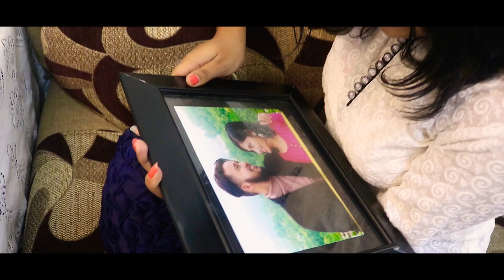PHOTO FIRIMMA | फोटो फिरिममा-RACHANA RIMAL (NEPAL IDOL) | COVER VIDEO | UJJWAL | HEENA | SRIJANA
-Vocal: Rachana Rimal
-Lyrics/Music: Shishir Bhandari
-Video Concept/Artist: Shishir Bhandari
-Arrange: Kushal Singh
-MUA: Aahana Silwal
-Photography: Laxman Raj Adhikari
-Recording Studio: Acoustic Studio, Naxal
-Sarangi: Hemanta Kanchha Rasaily
-Bansuri: Nagendra Rai
-Guitar: Sanjeev Baraili
-Mixing mastering: Prakash Mishra
-Recording: Raja Babu Chaudhary, Ajay Singh Karki
-Camera/Edit/Direction: Bikal Shrestha

Cover Video:
-Artists: Ujjwal Bikram Shahi/Heena Bhatta/Srijana Acharya/Mohan Adhikari
-Concept/Camera/Direction: MP Adhikari
-Edit/Color: Manoj Khanal
-Special Thanks: Vikram Swar/Dipesh Magar/Yesh Raj Dhakal/IFGF Media Group/Center Point Cafe & Resturents

-Twiteer: @Manoj_khanal7

Talk Show With MP is authorized to upload this Video. Unauthorized downloading and duplicating on YouTube, Facebook or in any other media platform is strictly Prohibited and may lead to claim/strike by YouTube, Facebook and any other media Platform. (Embedding to the websites is allowed)